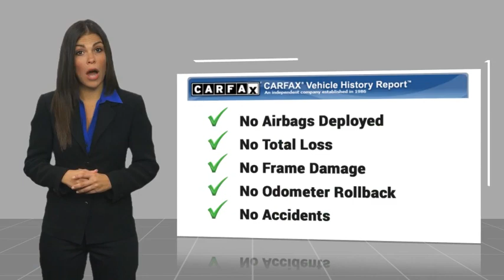2025 Hyundai Santa Fe TEMECULA MURRIETA MENIFEE HEMET CORONA ESCONDIDO HF250114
2025 Hyundai Santa Fe Calligraphy

Temecula Hyundai
27430 Ynez Rd.

Don't miss this 2025 Hyundai Santa Fe. It's equipped with great features. You'll want to take this vehicle home. Make a great choice today.